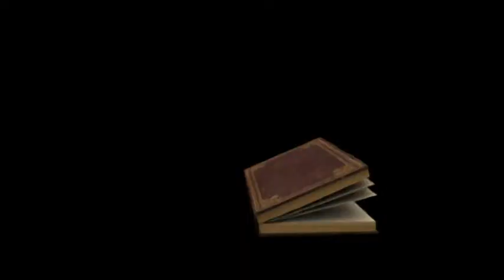Malayalam Christian Message Pr. K.C. John - IPC Houston Fellowship 2018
Malayalam Christian Worship - IPC Houston Fellowship 2018